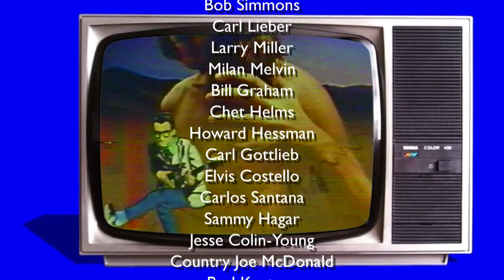"SOMETHING IN THE AIR - A ROCK RADIO REVOLUTION"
KSAN JIVE 95 DOCUMENTARY TRAILER
Produced & Directed by Jesse Block,
Jim Draper & Eric Christensen & Randy Gordon
Featuring Big Daddy Tom Donahue, Rachel Donahue, Bonnie Simmons, Ben Fong-Torres, Elvis Costello, Carlos Santana, Dusty Street, Terry McGovern, Dave McQueen, Paul Kantner, Marty Ballin, Bill Graham, Chet Helms, HowardHessman, Norman Davis and a cast of many others.